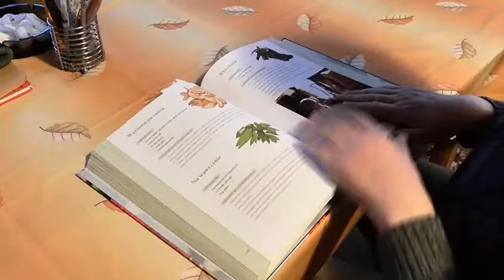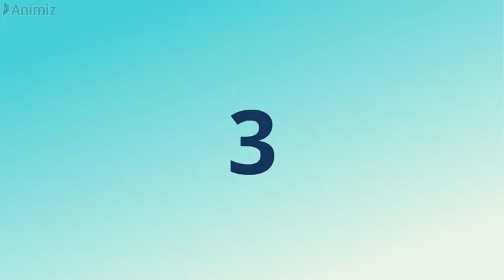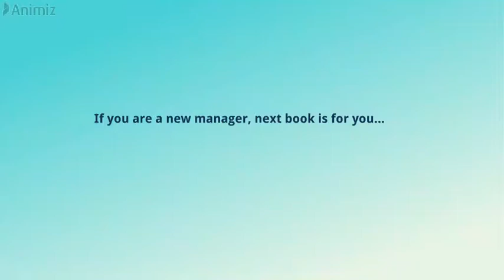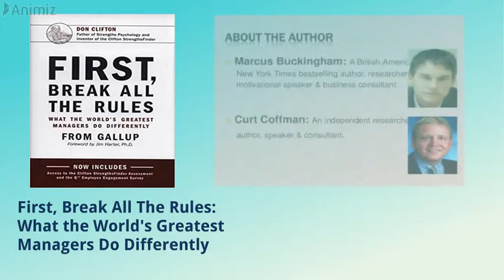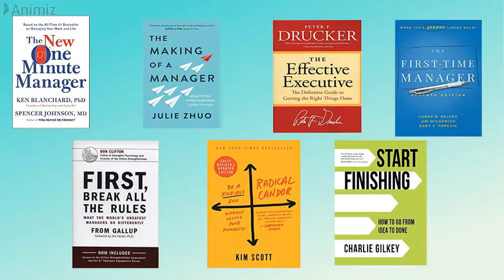Best 7 books to learn management | Best books on management and leadership.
Hi, welcome to educationleaves.com.
The One Minute Manager.
The One Minute Manager is a short book by Ken Blanchard and Spencer Johnson. The brief volume tells a story, recounting three techniques of an effective manager: one-minute goals, one-minute praisings and one-minute praisings
The Making of a Manager: What to Do When Everyone Looks to You – By Julie Zhuo
Many years and plenty of teams later Zhuo has written The Making Of A Manager, specifically to aid new managers by providing clear direction and practical advice for the newly promoted.

  The Effective Executive: The Definitive Guide to Getting the Right Things Done
The measure of the executive, Peter F. Drucker reminds us, is the ability to "get the right things done." This usually involves doing what other people have overlooked as well as avoiding what is unproductive.
The First-Time Manager – By Jim McCormick
The First Time Manager is a combination of a pep talk, explanatory text, how-to’s, and checklists.
It does not focus on one industry, or even on the business sector; instead, it provides candid advice to new managers in any type of organization.
First, Break All The Rules: What the World’s Greatest Managers Do Differently – By Gallup with a foreword by James K. Harter
Gallup set out to find what it is that the world’s great managers have in common, and they did so by interviewing 80,000 managers. The results of this colossal undertaking can be read in First Break All The Rules.
Radical Candor: Be a Kick-Ass Boss Without Losing Your Humanity Hardcover – by Kim Scott
In Radical Candor, Scott shares how you can care about your people without being afraid to speak your mind, as well as how not to become overbearing or a bully in the process.
Start Finishing: How to Go from Idea to Done- By Charlie Gilkey
We’ve all been there. A bright shiny new project that you can’t wait to get started on has suddenly devolved into something you’d be happy to run away from. If you have a lifetime’s worth of “maybe one-day” ideas or have left a series of unfinished projects, plans, and tasks in your wake then Start Finishing is the book for you.
So, there you have it. Our 7 Must-Read Books For Successful Managers. Go ahead, grab yourself a copy of one of these fabulous books.

1. The One Minute Manager
2.The Making of a Manager: What to Do When Everyone Looks to You
3.  The Effective Executive
4.The First-Time Manager – By Jim McCormick
5.First, Break All The Rules
6.Radical Candor: Be a Kick-Ass Boss Without Losing Your Humanity
7.Start Finishing: How to Go from Idea to Done

1. The One Minute Manager
2.The Making of a Manager: What to Do When Everyone Looks to You
3.  The Effective Executive
4.The First-Time Manager – By Jim McCormick
5.First, Break All The Rules
6.Radical Candor: Be a Kick-Ass Boss Without Losing Your Humanity
7.Start Finishing: How to Go from Idea to Done